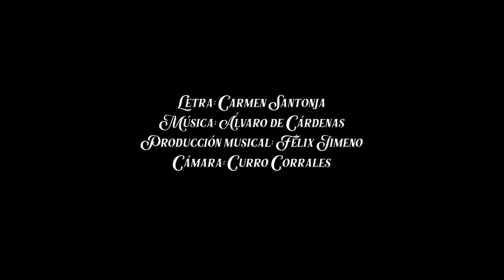El pintor (Vainica Doble cover)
Canción original de Vainica Doble, de su disco "En familia".
Letra: Carmen Santonja
Guitarras, percusiones, producción musical: Félix Jimeno
Cámara: Curro Corrales

Acordes:

Bm    F#    Bm
No tiene solución
A                  D              Em              F#
No hay más carbón ni tampoco astillas
Bm         A          D              Em              F#
Voy a quemar sin compasión la última silla
F#          Bm     F#          Bm
Es sepulcral    el frío boreal
Frío infernal     doy diente con diente
Bm         A         D              Em             F#  Bm
Y para mi mal hoy viene mi primer cliente

                    G           Em
Primor de la naturaleza
Am                D               G             Em    Am
Ella es muy bella y me trae de cabeza
                D
Me hace sufrir

                    G           Em
Quiere que pinte su retrato
Pobre aprendiz de pintor tan novato
                 D
Me puede salir
             F#
Un garabato

Bm    F#    Bm
No tiene solución
Ya no hay carbón me hallo en un brete
Voy a quemar sin compasión mi caballete
Por el ventanal se me cuela el vendaval
Falta un cristal sopla el Guadarrama
Viento glacial mal se presenta el panorama

               G           Em
Ella imagina su retrato
Venus envuelta en tul con un gato
                D
Azul ultramar

                    G           Em
Venus en exhibición sin recato
                 D
Me va a hacer pasar
             F#
Muy malos ratos

                    G           Em
Venus envuelta en un tul con un gato
                 D
Me va a hacer llorar

4x:   G Em
D